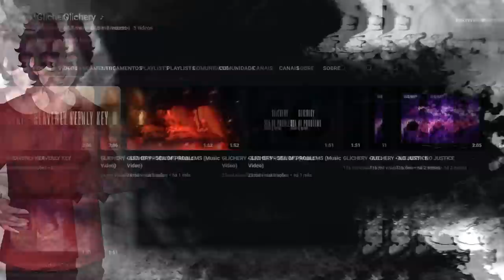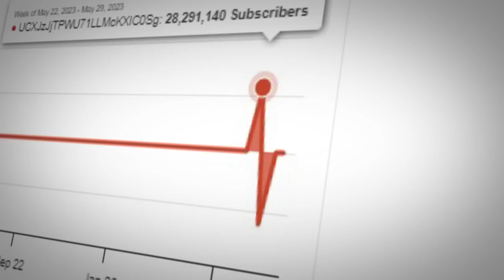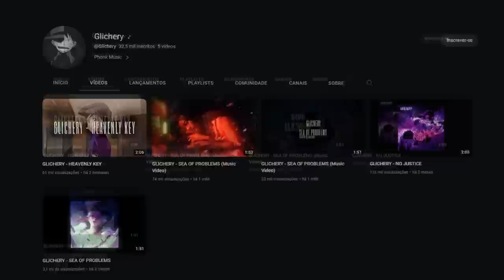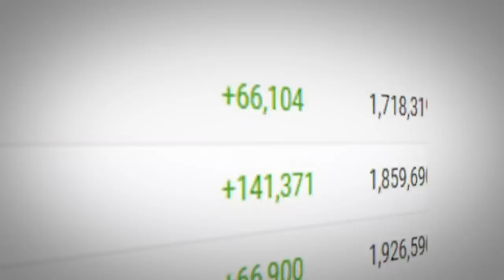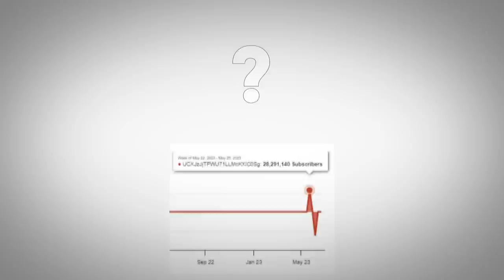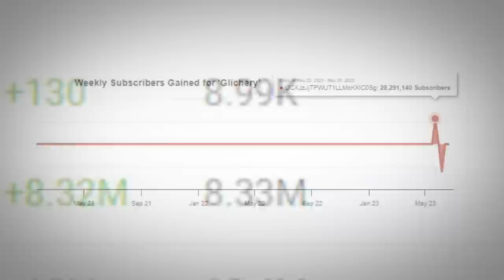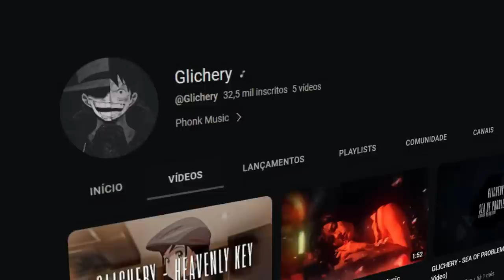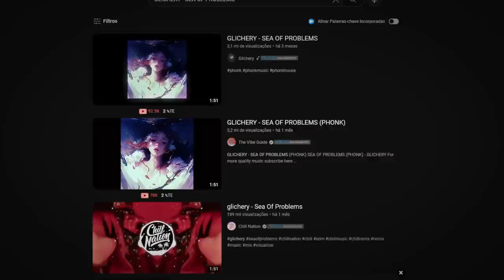ELE GANHOU 30 MILHÕES DE INSCRITOS... E PERDEU EM UM DIA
🎨 Desenhista: @enicoleti.arts